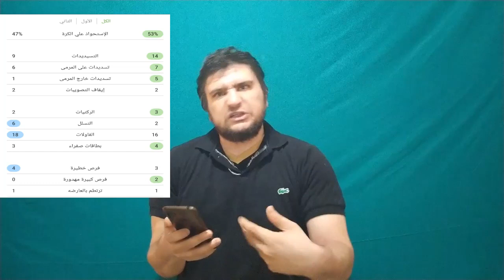توتنهام وساموثهامبتون2/5 تحليل مباراه توتنهام وساوثهامبتون اليوم سون وكين المذهلين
تحليل مباراه توتنهام وساموثهامبتون اليوم في الدوري_الانجليزي ملخص مباراه توتنهام وساموثهامبتون اهداف مباراه توتنهام وساموثهامبتون 2/5 اهداف رباعيه_سون اليوم هاري كين جوزيه مورينيو مباريات اليوم الدوري الانجليزي اليوم